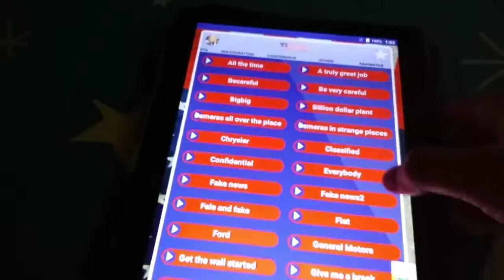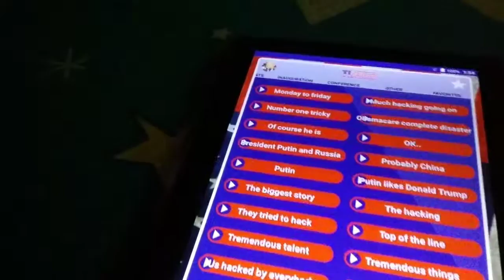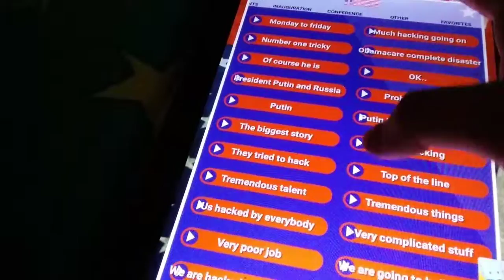Donald Trump Soundboard On Android Donald Trump Conference Quotes Part 9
Will be on next Other Quotes In Part 10 Final Part